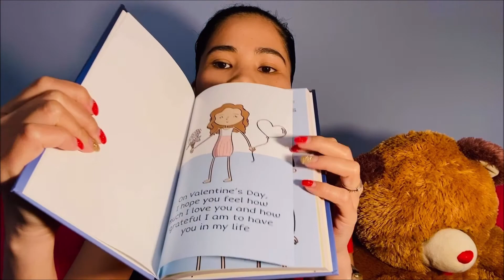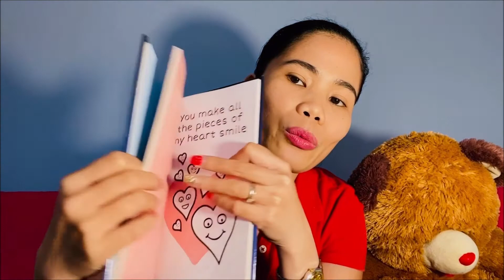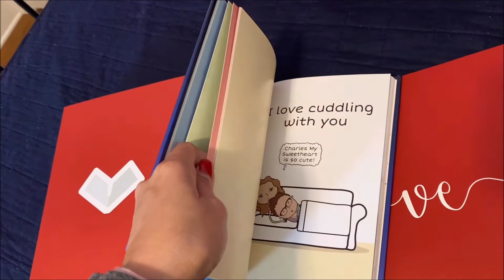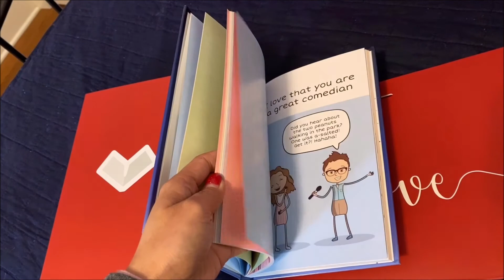Best Memorable Valentines Gift For My Husband Love Book Online Filipina American Couple